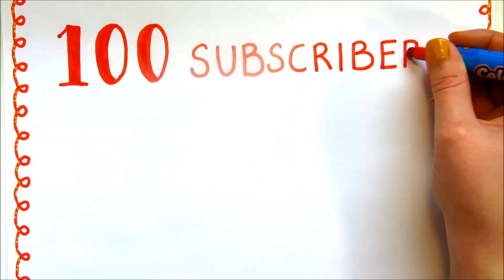100 Subscribers COLORING BOOK GIVEAWAY! [Closed]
To celebrate reaching 100 subscribers on this channel I'm having a giveaway! The prize is my Indian and African coloring book. The giveaway is running for 2 weeks so you need to enter on June 28th 2016 at the latest. The random winner will be chosen after that day and the coloring book will be sent to them by email.

How to enter:
Use the link above to enter. If you complete both of those tasks, you can also get additional entries and more chances to win by doing these things: refer a friend (+ 5 entries!), follow me on twitter, visit my Facebook page and/or visit my Instagram (+ 1 entry for each of those).

You will get 2 emails: first one to confirm your subscription and another one saying it's confirmed. After you've received the confirmation email (email title: Ivy Lily Creative: Subscription Confirmed) with a link to the coloring page, you've completed this step and can click "continue". If I sent you the coloring page link, that means I know you've completed this entry.

Info about the prize:
Indian and African fashion coloring book. Size A4 printable PDF file. The free Acrobat Reader program is required to open the file. Print it out to color the pages with colored pencils or markers etc.

The Etsy listing of my coloring book